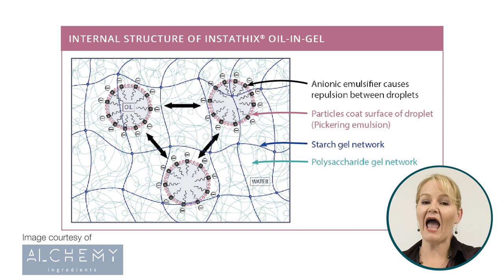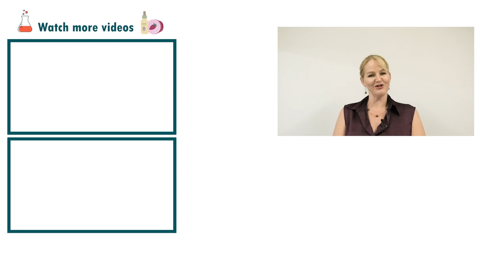Minimalist moisturiser = only 4 ingredients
Join the minimalist formulation trend with our minimalist moisturiser formulation. Made simple using Instathix, by Alchemy Ingredients, this minimalist moisturiser formula uses just 4 ingredients to create a highly stable, beautifully feeling cream. You can also adjust the input of oils and instathix to create serums, lotions, creams and even body butters. You can also add various extracts, actives and humectants to this basic formula to create your own unique formula – the minimalist moisturiser base makes it super simple to create minimalist emulsions for all sorts of purposes. Get making today, watch now!

Learn to formulate all types of cosmetics and personal care with the Institute of Personal Care Science, the world’s leading online Professional training program to become a Cosmetic Chemist, and for Cosmetic Science, Cosmetic Formulation, Regulatory Affairs, and Brand Management. Offering Certificate, Advanced Certificate, and Diploma courses, our training is Internationally and Industry Recognised around the world. Study at a time and place that suits you with full study
support and Cosmetic  Chemist level training.